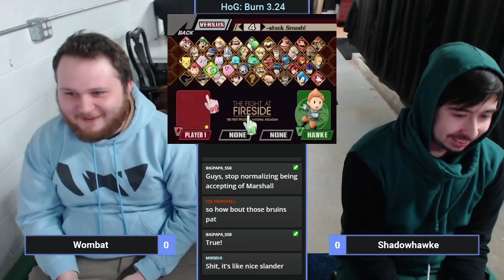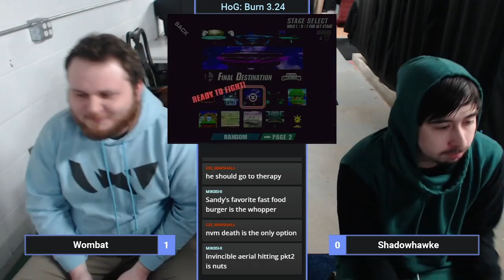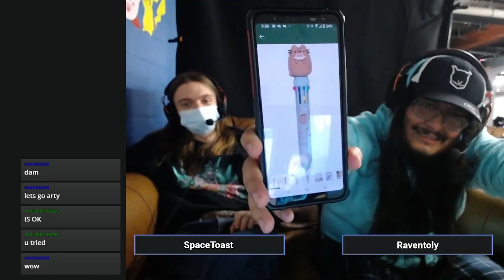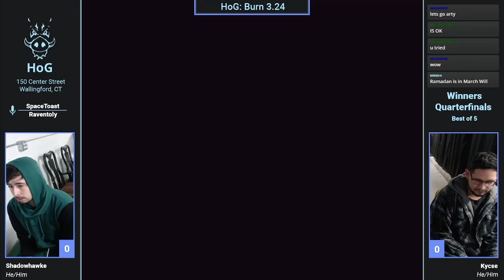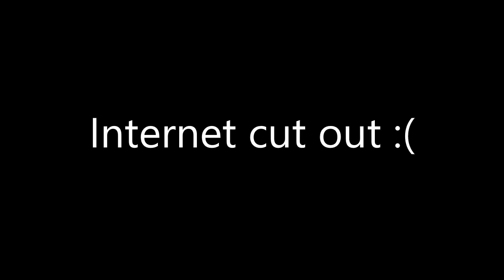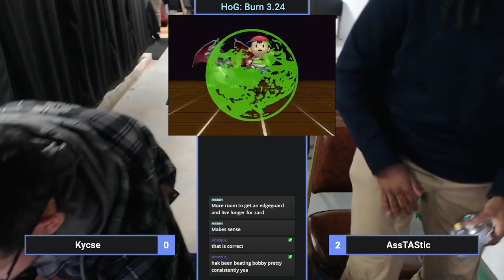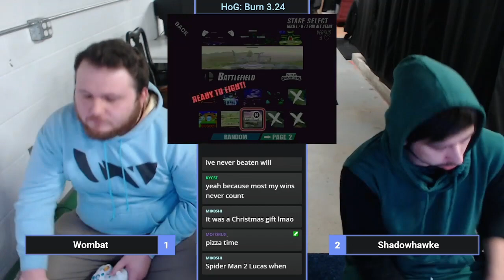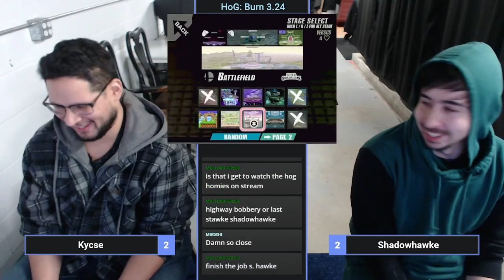HoG: Burn 3.24 Ft. Shiny Zubat, Wombat, AssTAStic, Kycse, Shadowhawke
Recording from: Dec 20th, 2022

Mondays at 7:00pm EST - Super Smash Bros. Ultimate
Tuesdays at 7:00pm EST - Project+
Thursdays at 7:00pm EST - Super Smash Bros. Melee